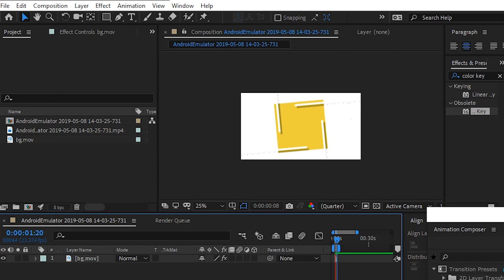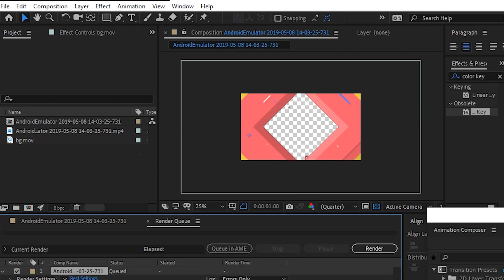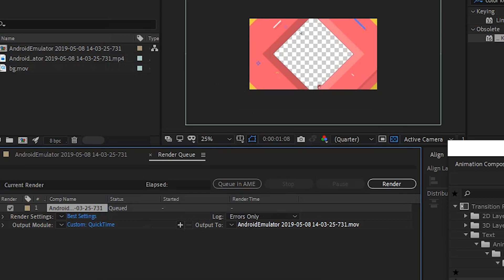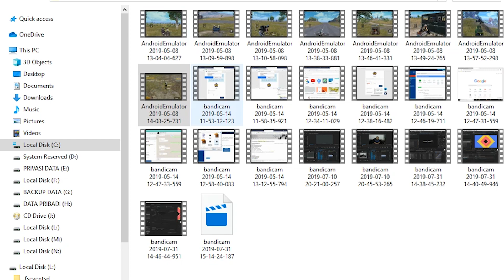EXPORT VIDEO TANPA BACKGROUND / TRANSPARANT AFTER EFFECT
CARA RENDER VIDEO TRANSPARANT
AFTER EFFECT TUTORIAL HOW TO RENDER VIDEO TRANSPARANT